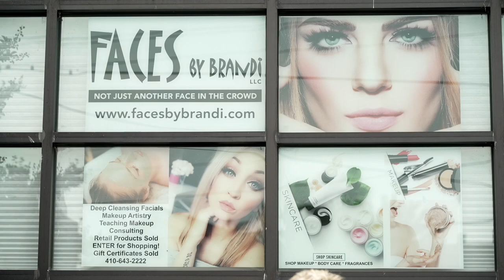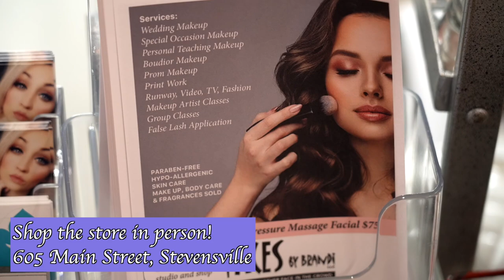Faces by Brandi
Are you attending an upcoming wedding? Prom? Dinner Date? All the above? FACES by Brandi LLC. has got you covered! Check out all she has to offer including makeup services, natural skin care products, professional teaching, and more!